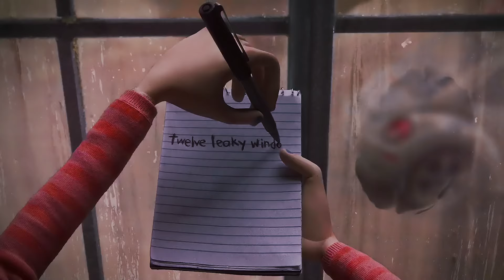ＥＮＤ ＵＰ ＤＥＡＤ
Edit by Azzy

N O S T R A D A M U S
Nostradamus Video Edit  Sad lo-fi  Heartbreak Static Nostradamus Classic Nos Chill Lonely Horror cartoon Old cartoon Stop-motion Dark fantasy Coralina Pink Palace Apartments Wybie Doll Psuedo Psuedo - End Up Dead ＥＮＤ　ＵＰ　ＤＥＡＤ